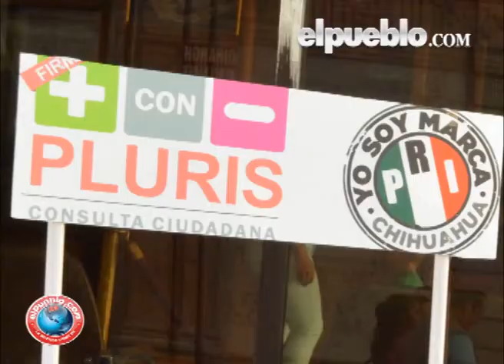Inicia PRI recolección de firmas para eliminar plurinominales